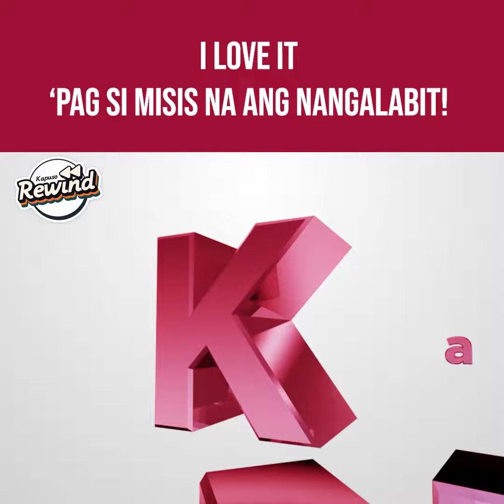Kapuso Rewind: The couple’s sexy time (First Time)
KapusoRewind: Hindi hahayan ni Lucas na mapurnada ang date nina Baste at Cindy kaya naman minabuti niyang hindi na sumama sa mga ito.